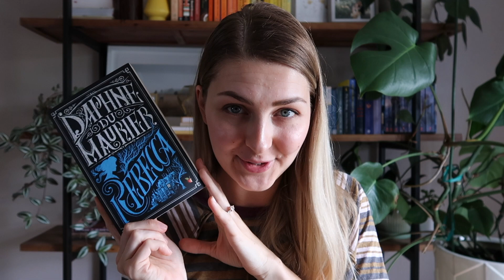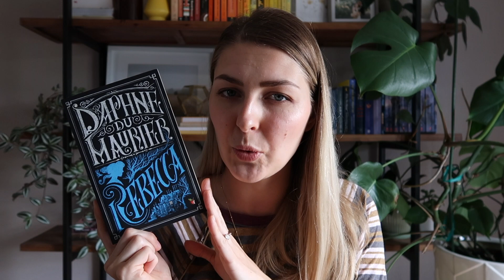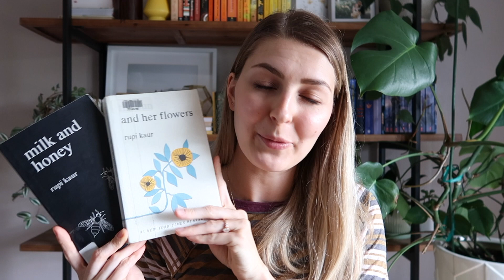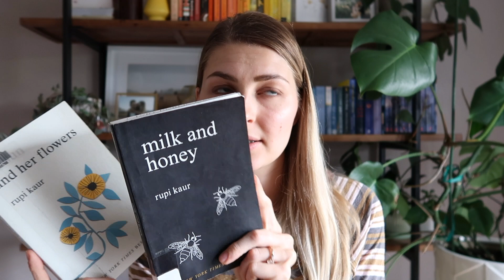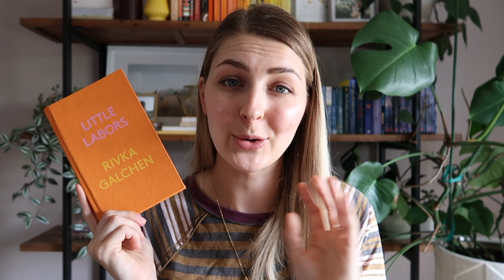APRIL WRAP UP // 14 books!!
I somehow managed to read 14 books in April! Still not sure how that is possible. I read some books out of my comfort zone and even found a couple new favorites.

✨ Books Mentioned:
• Uncomfortable Conversations With a Black Man by Emmanuel Acho
• Hillbilly Elegy: A Memoir of a Family and Culture in Crisis by J.D. Vance
• A Life on Our Planet: My Witness Statement and a Vision for the Future by David Attenborough
• We Should All Be Feminists by Chimamanda Ngozi Adichie
• Ten Arguments for Deleting Your Social Media Accounts Right Now by Jaron Lanier
• The Imperfect Disciple: Grace for People Who Can't Get Their Act Together by Jared C. Wilson
• Lilac Girls by Martha Hall Kelly
• Milk and Honey by Rupi Kaur
• The Sun and Her Flowers by Rupi Kaur
• Little Labors by Rivka Galchen
• The Tipping Point: How Little Things Can Make a Big Difference by Malcolm Gladwell